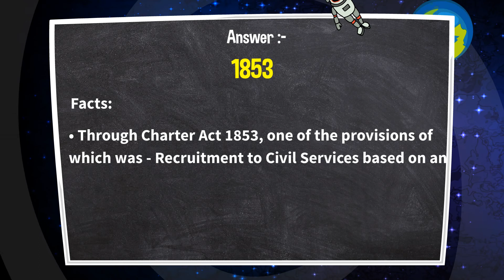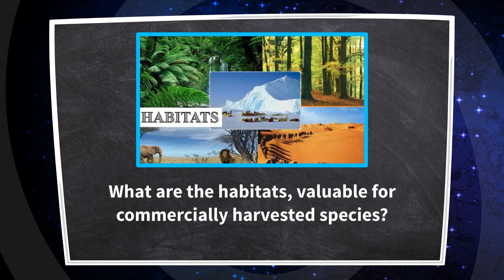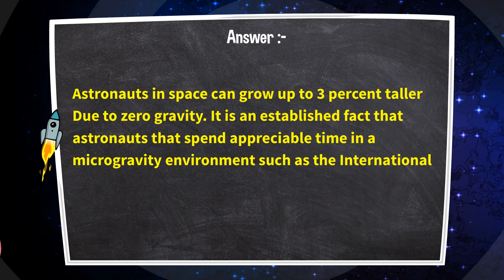SSC CGL Top Latest Questions with Answers || Brain Boosters || Episode 8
Increase your Brain Power with Brain Boosters!

It doesn’t matter whether you are a student, a professional, a business man, or a home maker you can enhance your brain with some interesting questions.
At this channel we provide general knowledge information and smart tips to sharpen your Brain.

These videos will help you in preparation for competitive exams such as UPSC exams, IAS Interview Questions, SSE, IPS, JEE, NEET, CAT, GATE, UGC-NET, CMAT etc.

Our videos will also help you to solve IQ Tests, General Knowledge Quiz & Common sense Questions, Mind Tricks, Solve Riddles and give you an edge in life.

Be Smart, Think Proactive and Keep Loving Brain Boosters!